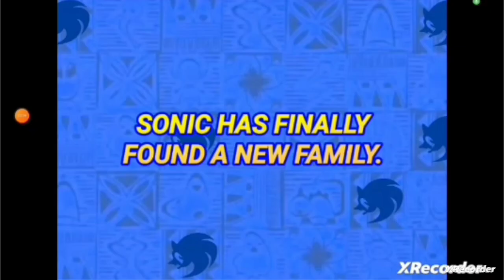Disney's SonicxLilo & Stitch Movie (2023) Trailer #1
This is Sonic's 4th and final Crossover. SonicxLilo and Stitch Movie takes place after Sonic Frontiers. I'm going to put Sage in the movie too.